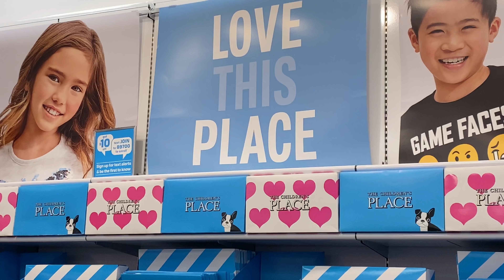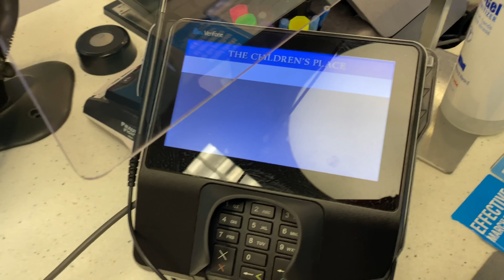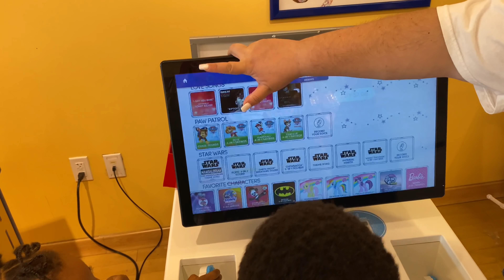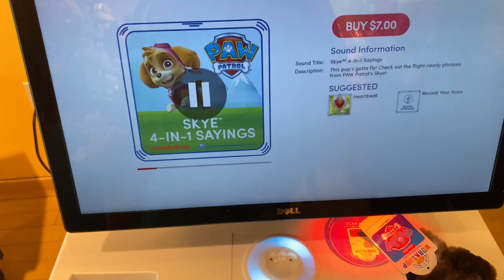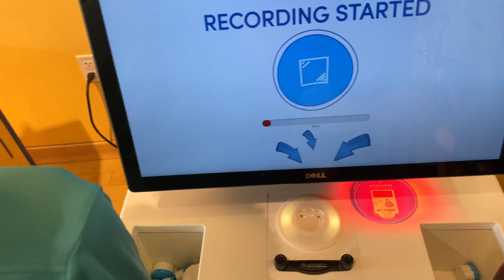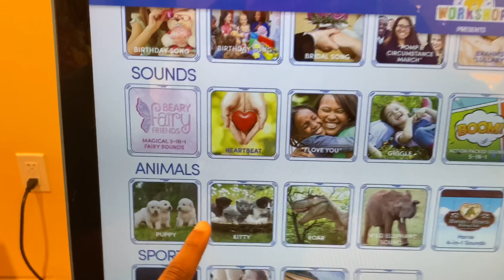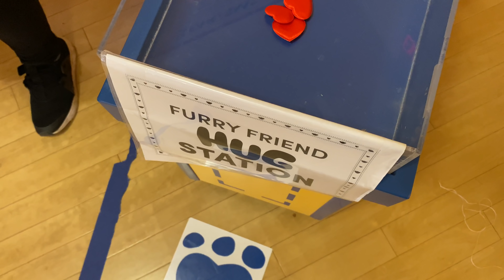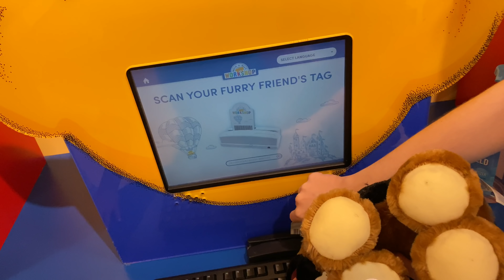SHOPPING WITH PEACH 🍑 BACK TO SCHOOL SHOPPING WITH MOM OF 5 🧑🏾👦🏽🧒🏽👧🏽👶🏾